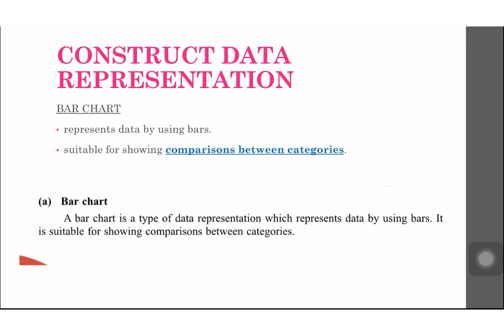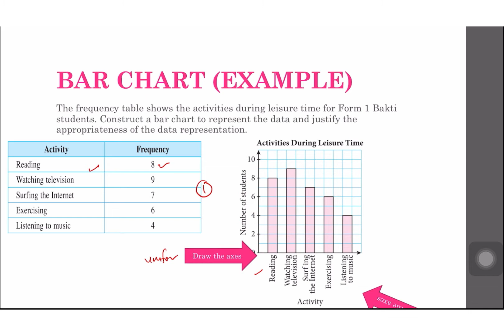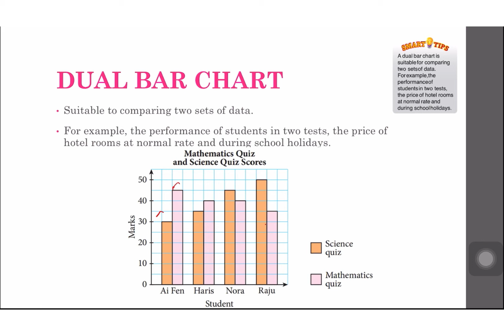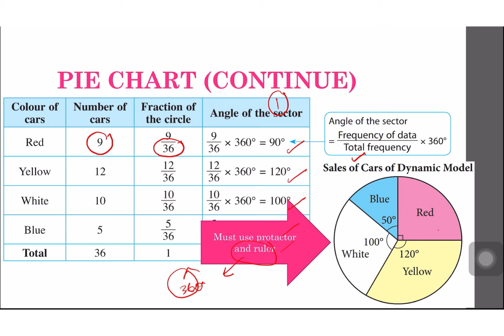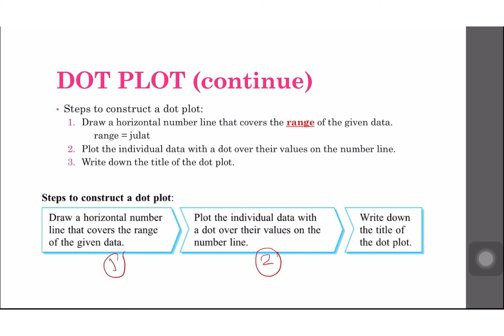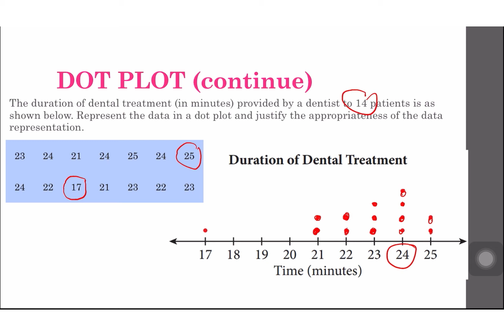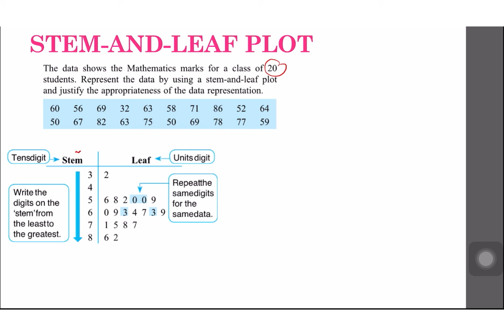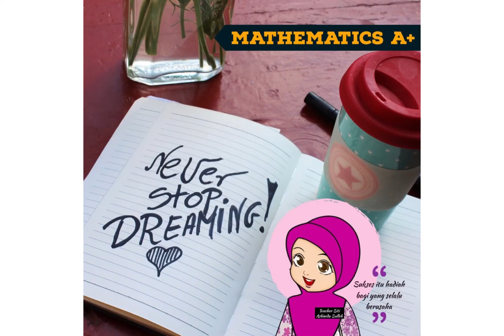Mathematics Form 1:KSSM Data Handling Part 2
Ini part 2 Data handling jom tengok